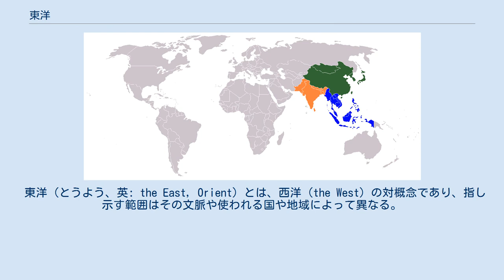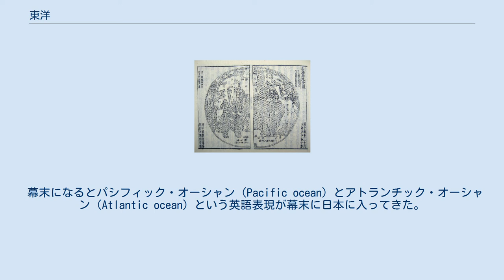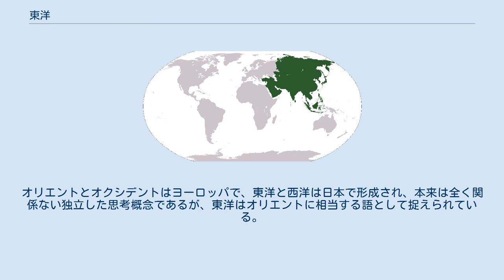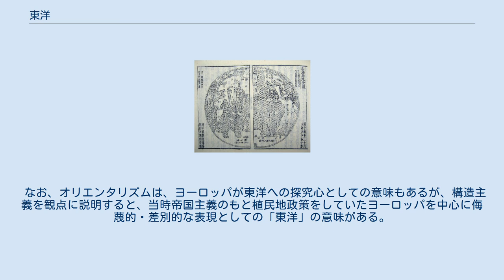東洋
アジア。
広義の東洋。
 現代的な意味での東洋の範囲の例。
 東洋（とうよう、英: the East, Orient）とは、西洋（the West）の対概念であり、指し示す範囲はその文脈や使われる国や地域によって異なる。
歴史的にはユーラシア大陸の西端と東端に数千年にわたるふたつの文化圏が存在し、現代日本語では二つの文化圏を西洋と東洋という概念で表現する。
一方、中国では歴史学の東西比較研究がテーマとなる場合、西洋と東洋という表現の代わりに西方と東方と表現する。
 東洋はトルコから東のアジア全域を指す場合もあれば、イスラム社会である中東を除いた東南アジアから極東を漠然と指す場合もある。
これらの概念は近東、中東、極東という言葉にも表れている。
狭義では東アジアのみを指す場合もある。
 宗教的な見地からは、東洋を仏教・ヒンドゥー教地域と定義し、アブラハムの宗教（キリスト教・イスラム教・ユダヤ教）化した地域と対比させることもある。
ここでは、インドネシア（イスラム教国）やフィリピン（キリスト教国）などの位置づけが問題になる。
 山海輿地全圖（1607年頃）小東洋、小西洋、大東洋、大西洋の記述が見られる。
坤輿万国全図は詳しい中国語の地図で、カナがふられている。
 17世紀の中国には東洋列国、西洋列国という表現が存在した。
しかし、単に東洋と西洋という場合は海域を東西に分けた呼称にすぎない。
 坪井九馬三や高桑駒吉の研究によると、東洋や西洋の表現はもともと中国人の考えた四海の一つである南海の航路およびその航路上に存在する諸国を、泉州あるいは広州を通過する南北子午線によって分けたものである。
 14世紀半ばの中国の文献にはブルネイ以東を東洋、インドシナ半島からインドへかけてを西洋と記述していた。
張燮は1616年の『東西洋考』で「文莱即婆羅國、東洋盡處、西洋所自起也」と記し、婆羅國つまりブルネイ（文莱）で東洋は終わり、そこから西洋が始まるとする。
 1602年のイタリア人のイエズス会士マテオ・リッチの世界地図『坤輿万国全図』は世界の地理名称をすべて漢語に翻訳したものであるが、この地図では日本の東北沖とカムチャッカ半島の南沖に「小東洋」という記述があり、カリフォルニア沖に「大東洋」という記述がある。
 現代中国では東洋は東アジアを意味する場合もあるが主に日本を指す。
 マテオ・リッチの世界地図『坤輿万国全図』は17世紀はじめに日本に伝来し、この『坤輿万国全図』を参考に日本国内でも多くの世界地図が作成された。
しかし、日本で作成された世界地図では海域を示す東洋・西洋が抜け落ちており、日本では17世紀末まで東洋や西洋のように世界地図の海域に名前を付けるというものの考え方は生まれなかったといわれる。
 1698年頃に書かれた渋川春海の『世界図』では北太平洋に小東洋、アメリカ大陸の東の海上に大東洋と記されており、これ以後は東洋や西洋の海域呼称が多くの世界地図で使われ始めた。
 幕末になるとパシフィック・オーシャン（Pacific ocean）とアトランチック・オーシャン（Atlantic ocean）という英語表現が幕末に日本に入ってきた。
もともと海域を示す言葉だった東洋と西洋だが、大東洋や小東洋という呼称は幕末以降には世界地図の上から消滅した。
 江戸時代には海域の呼称を除いて「東洋」はほとんど用いられなかったのに対し、「西洋」はヨーロッパの地理や文化を紹介する出版物で実体概念として用いられていた。
1715年の新井白石の『西洋紀聞』は西洋という言葉を実体概念としてはじめて使った書物とされている。
 明治以降、東洋・西洋という対概念は海域ではなく陸域を示す言葉にも転用されるようになり、さらに「東洋」の概念は江戸時代にはあった海域の呼称とは異なる文化的な実体概念としての「西洋」の補完概念として生まれたといわれる。
また、明治維新後は脱亜・欧米化の動き中で、欧州視点のアジア・オリエントの概念が導入され、オリエントの訳に東洋が充てられ、西洋（欧州）の対義語としてアジア全域を示すようになった。
 1894年（明治27年）には那珂通世が中等学校の外国史を西洋史と東洋史に分けて教授することを提唱するなど、日本における歴史研究では東洋史・西洋史・国史の三分野に分けるシステムが用いられるようになった。
 欧米では東西の世界にそれぞれオリエントとオクシデントの表現を用いることがある。
オリエントとオクシデントはヨーロッパで、東洋と西洋は日本で形成され、本来は全く関係ない独立した思考...